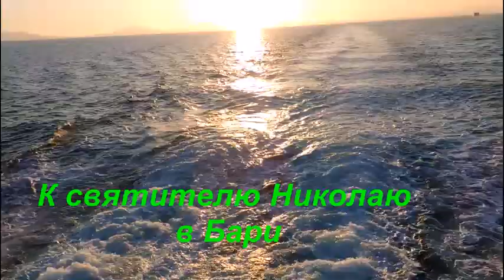Бари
Путешествие в Бари из Греции.